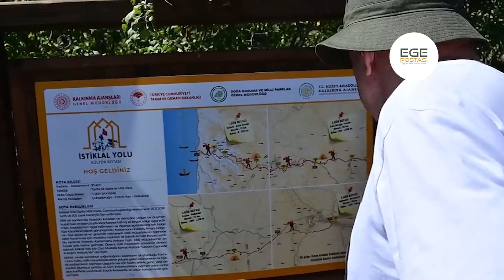Zafer Partisi Genel Başkanı Ümit Özdağ “Zaferi, Recep Tayyip değil, Başkomutan Atatürk ve TSK kazan”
Zafer Partisi Genel Başkanı Ümit Özdağ'dan 30 Ağustos Zafer Bayramı mesajı:

“Zaferi, Recep Tayyip değil, Başkomutan Atatürk ve TSK kazandı.”